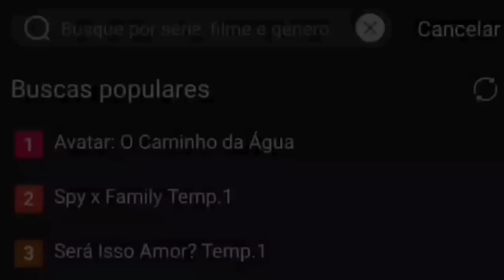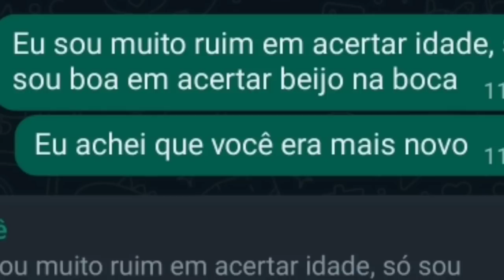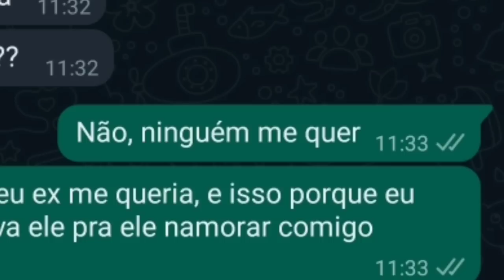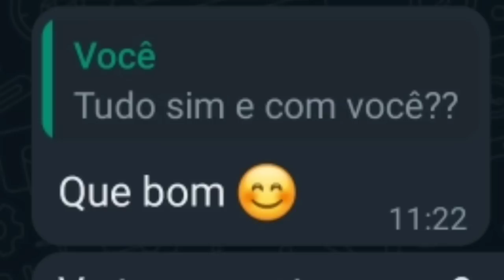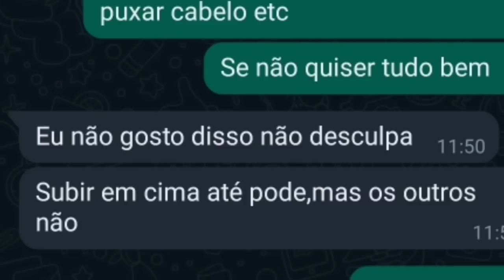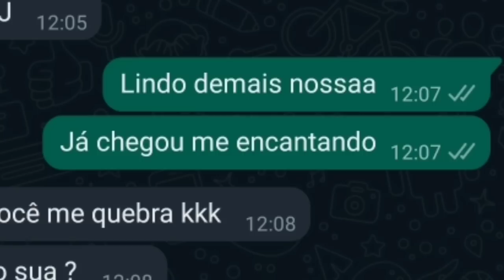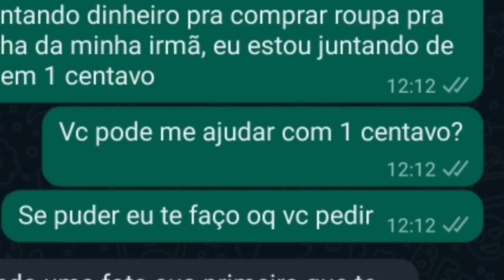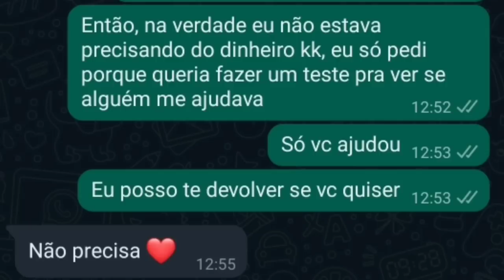Pedindo 1 Centavo pra pessoas aleatórias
. Baixe a Youcine